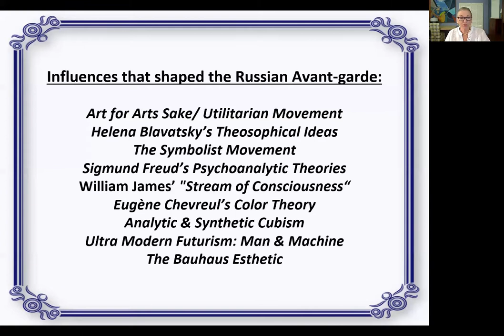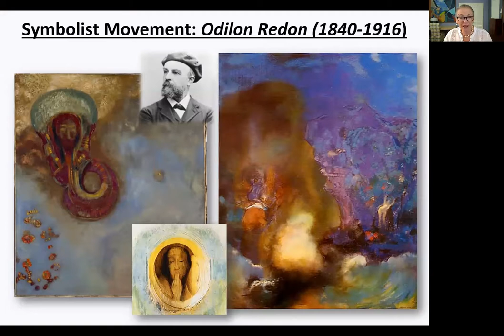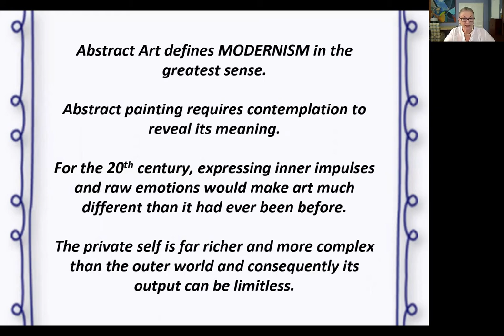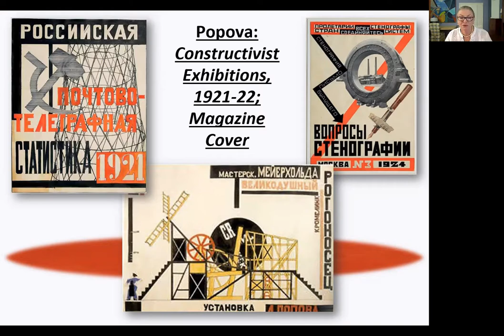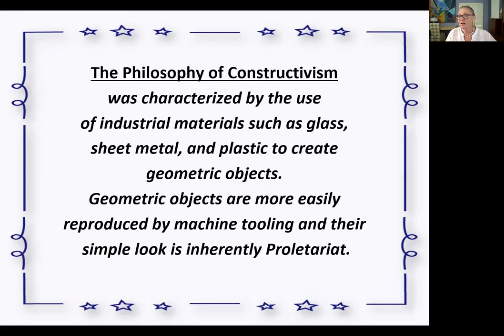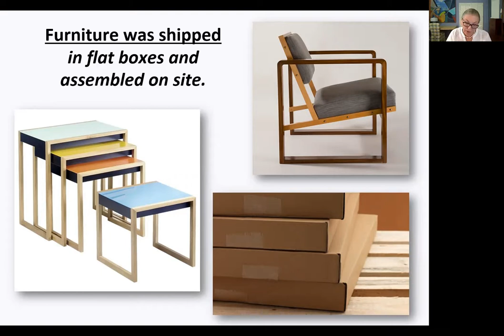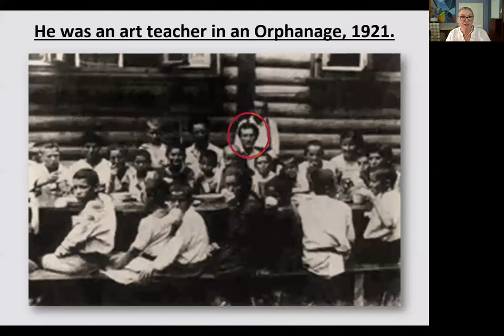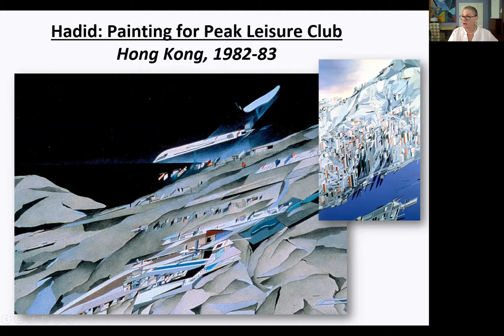THE RUSSIAN AVANT-GARDE